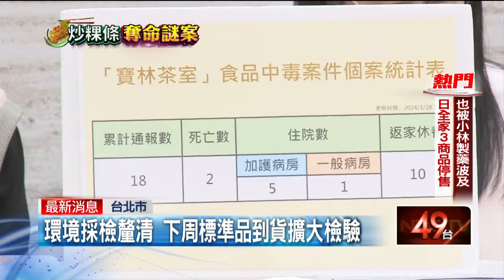台灣首例！ 寶林死者驗出「米酵菌酸」 死亡率4成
寶林茶室食物中毒案有重大發現！衛福部28日晚間緊急召開記者會，宣布在其中一名死亡個案血液中，驗到台灣首見的「米酵菌酸」，這是彰化基督教醫院提供的標準品，才能讓中毒事件短時間明朗，未來住院患者也都要驗。不過衛福部強調，這次檢驗是初步檢驗報告，不是最後的結果，但是跟專家會議認為的方向吻合，未來檢調也會持續偵辦。